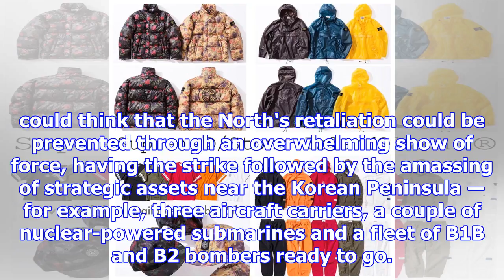Us' very limited strike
The United States has talked about many types of strikes to deal with North Korea's nuclear and miss...